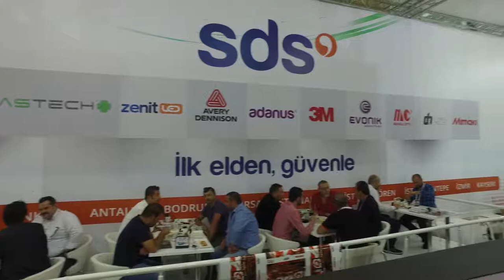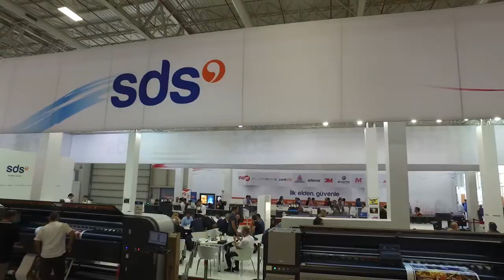SDS - Sign 2018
SDS için Tüyap Sign Fuarında hazırlamış olduğumuz fuar tanıtım filmi.